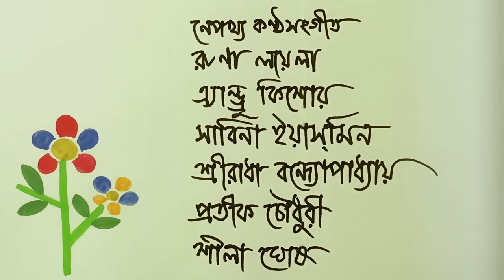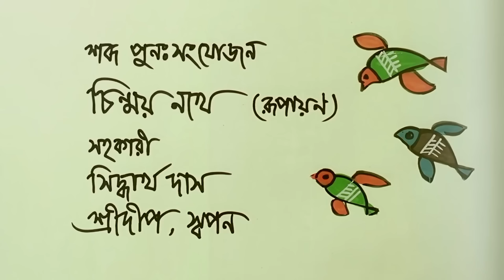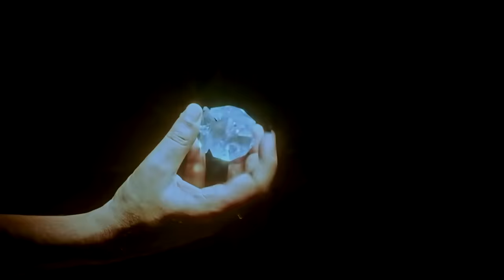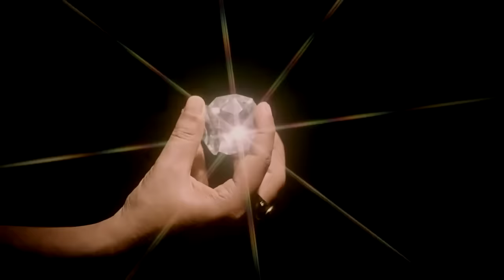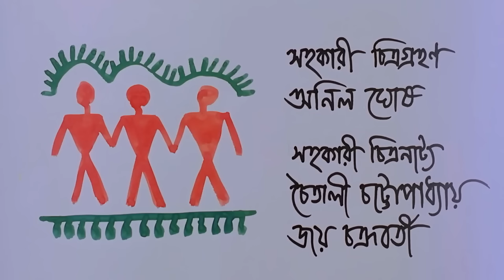Suorani Duorani - Bangla Movie - Ferdous Ahmed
. Suorani Duorani is a 2001 Bengali drama film starring Ferdous Ahmed, Rituparna Sengupta, Ramaprasad Banik, Laboni Sarkar, and Priya Karfa. When the king of Kanchangarh goes on a hunt, he comes across a lovely woman. Unaware of her true nature, he marries her. The prince learns her secret and cautions the king, but he refuses to pay heed to his son's warning.